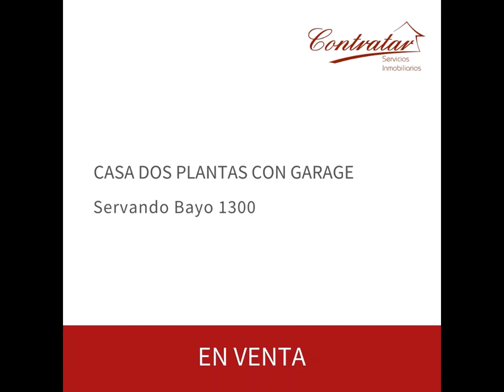Casa en venta en Servando Bayo 1391 Rosario Argentina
CASA DOS PLANTAS CON GARAJE
Sobre lote de 8,66 Mts. x 17 Mts.
Planta baja:
Garaje – Recepción.
Living comedor.
Cocina comedor totalmente instalada con mesadas, alacenas, bajo mesadas y mueble “isla”.
Un baño totalmente instalado.
Un dormitorio con ventana al exterior y placard.
Lavadero – Patio.
Quincho amplio con cerramiento en mampara, parrillero, mesada y bajo mesada.
Planta alta:
Hall recibidor.
2 dormitorios amplios con placares y ventanales al exterior.
Otro baño totalmente instalado.
Muy buen estado.